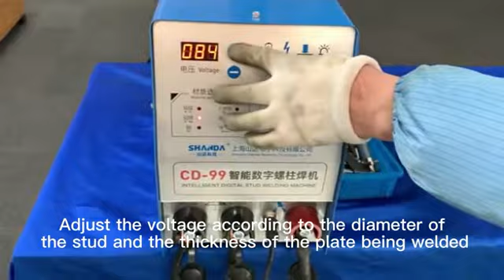Capacitor Discharge Stud Welder Bolt Plate Welding Machine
220V Capacitor Discharge Stud Welder Bolt Plate Welding Machine Welding M3-M10 studs for welding Carbon steel stainless aluminu
Capacitor Discharge Stud Welder
Application:
(1) Welding M3-M10 studs, bolts etc. in the workpiece.
(2) Welding materials: stainless steel, low-carbon steel, aluminum, brass etc.
 (3) Mainly used in metal cases, cabinet, shell, kitchen wares, electical equipments, ventilating duct
Description:
Model: SD-M10
Rated voltage: AC 220V / 50Hz
Input power: 500VA
Output voltage: 25-200V(direct-current)
Welding speed: max. 40/min
Welding range: 2mm-10mm
Welding material: Carbon steel, stainless, aluminum,etc
Power: Super large aluminum electrolytic  capactitor assembly 100,000uf
Dimension: 440*220*315mm
Weight: 20.kg